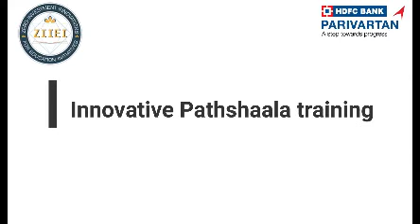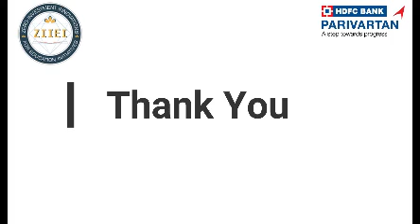| ZIIEI | Role Model School | R Sumathi | Nilgiri | TN |